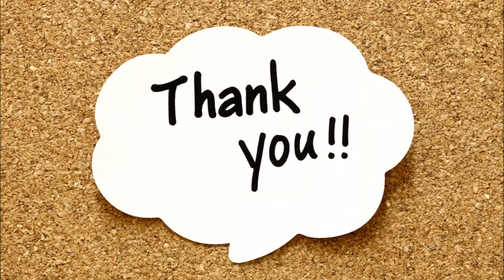Neele Neele Ambar Par | Piano Cover | Sujata Instrumental